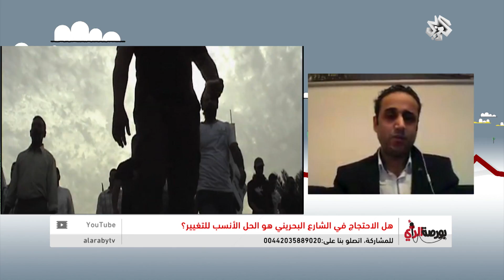برنامج بورصة الرأي - هل الاحتجاج في الشارع البحريني هو الحل الأنسب للتغيير؟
برنامج بورصة الرأي - 14 فبراير2015 - الجزء الأول